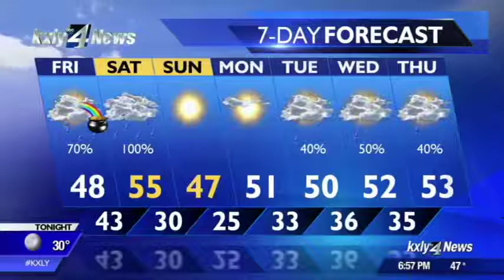Jack Ferris - Fall 2017